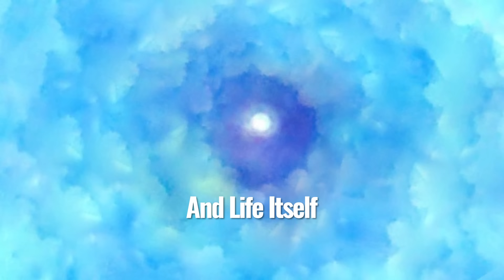#15 Wayne Morrison gets emotional over God's answer to this question from Near Death Experience, NDE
Wayne Morrison died when he was 17.  He had an incredible encounter with God and other beings during a near death experience.  He saw other civilizations, heard amazing music and looked back on the history of the world.  He shares something about God that may surprise you. He also shares what he learned when he asked God: "what is the meaning of life?".

“BEYOND with Heather Tesch” examines some of life’s biggest questions.  What happens when we die? What can we learn from people who've died and came back?  What is the meaning of life?  What is our purpose?  Listen as guests share their incredible Near Death Experiences (NDE) on “BEYOND with Heather Tesch”.  Their stories will give you a peek into Heaven and the Afterlife, and likely inspire you to live a better life.

I'm so grateful for your viewership.  If you would like to help support this podcast some of the best things you can do are free and easy. I’d be especially grateful if you’d share links to my podcast with friends and family who may be interested, and please recommend episodes to your friends on social media.  Make sure to let me know when you’ve shared a link so I can personally thank you.  Just drop a note to me in the comments.

I record my guests using Riverside.  It’s easy to use and podcast friendly.  To find out more about recording and editing on Riverside go

The views and opinions of my guests do not necessarily reflect my views or the views of anyone associated with this podcast, including advertisers, supporters, and sponsors.